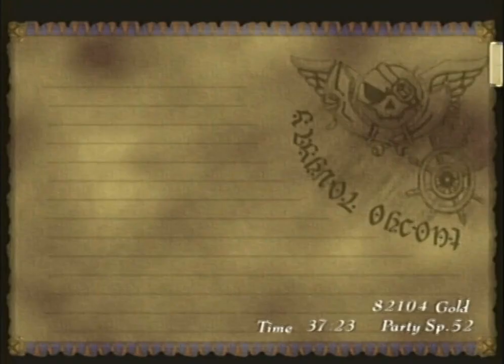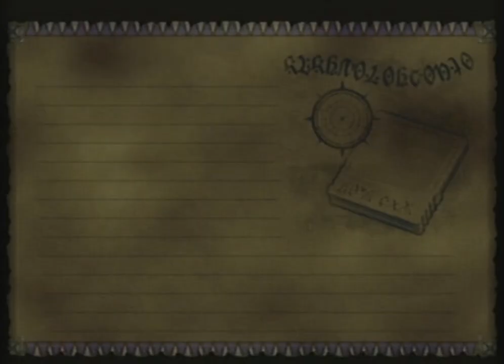Let's Play Skies Of Arcadia! Episode 44 - Finding Ramirez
Hey there folks! Today we're checking out the rest of the Hydra on foot and fighting the boss: Ramirez!